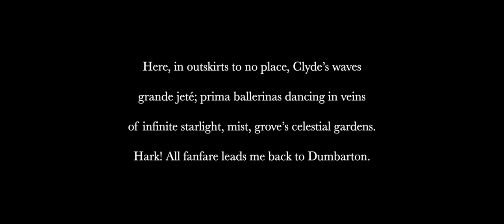Rhapsody - A tour of Dumbarton, Scotland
A tour of Dumbarton, a historical town near Loch Lomond